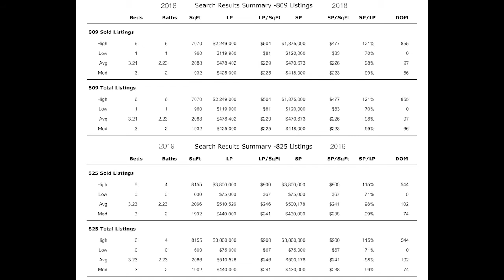Genoa, Minden, & Gardnerville Real Estate Market Report 2019 Year in Review | Nevada Homes for Sale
Sabrina Carstensen and Phillip Goodman review the real estate activity in Genoa, Minden, and Gardnerville, NV for all of 2019.  For more info about homes for sale in Genoa, Minden, and Gardnerville, NV you should call Sabrina Carstensen at or email her .

For more info on the Dinner & Wine Tasting Series Winter Wine Dinners @ The Genoa Town Hall,